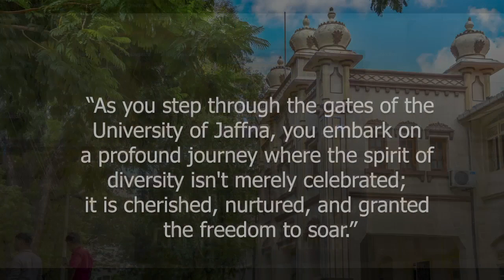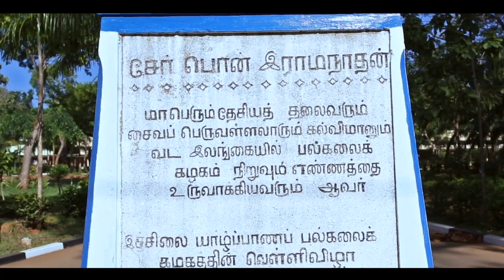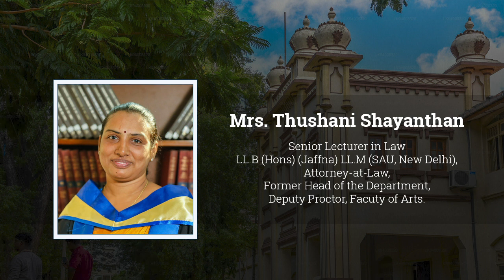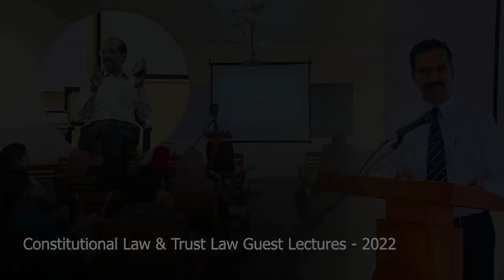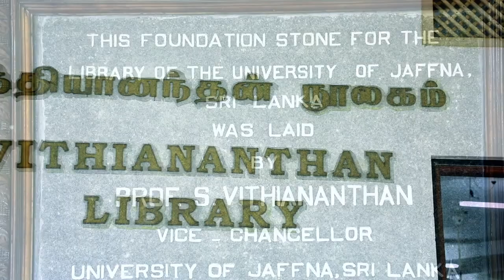Documentary of the Department of Law - University of Jaffna | Law Tour 2023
Documentary
of the Department of Law, University of Jaffna. Released on 24th May, 2023.